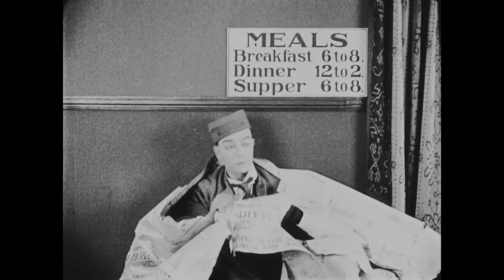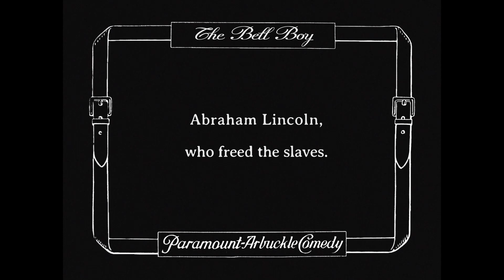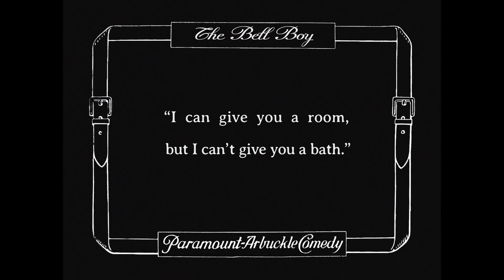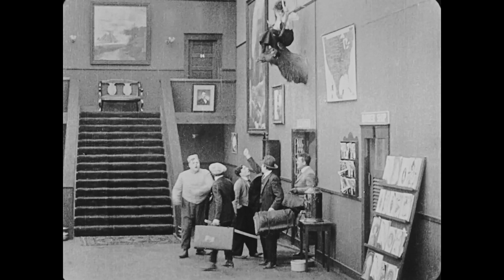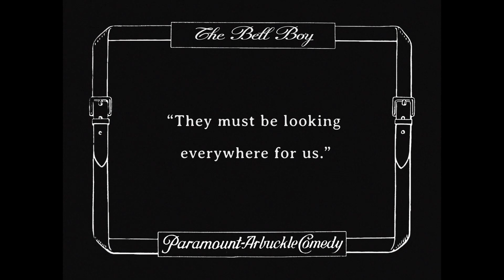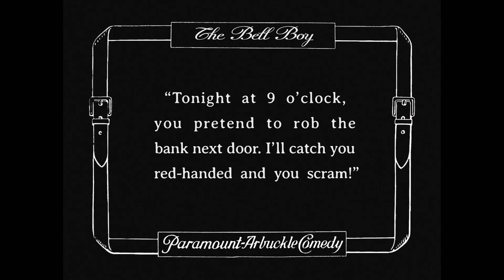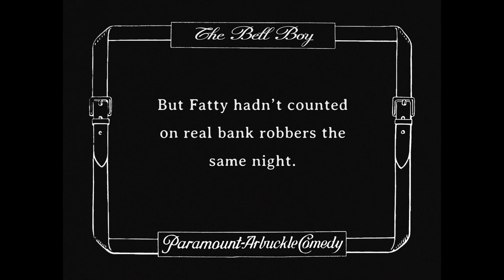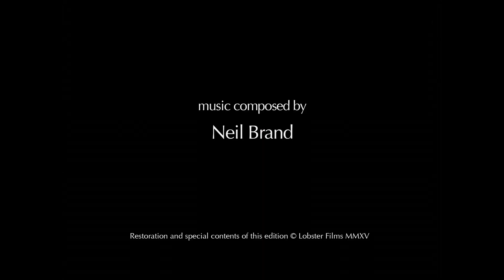Roscoe Arbuckle Buster Keaton 08 Short The Bell Boy (1918) 8K